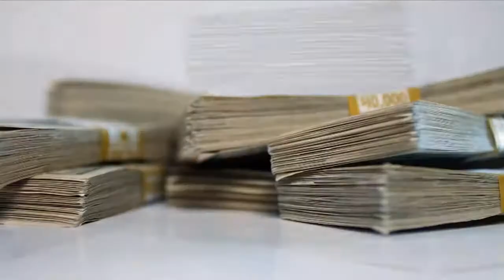DJ Earworm Mashup - United State of Pop 2011 (World Go Boom) HD [TT]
A mashup of the 25 biggest hits during 2011 in the U.S.

Black Eyed Peas - Just Can't Get Enough
Britney Spears - Till The World Ends
Cee Lo Green - F* You
Enrique Iglesias - Tonight (I'm Lovin' You)
Foster the People - Pumped Up Kicks
Jennifer Lopez - On The Floor
Jeremih feat. 50 cent - Down On Me
Lupe Fiasco - The Show Goes On
OneRepublic - Good Life
Pink - Raise Your Glass
Pitbull - Give Me Everything
Rihanna - S&M
Rihanna - We Found Love

It doesn't match Billboard's U.S. year-end list, since I'm basing it off of the weekly lists this year in order to more accurately reflect what was actually popular during 2011. Because of the Billboard's early cut off date and their emphasis on chart longevity, songs that are released after August are either split between the two years or moved to the next year. I also don't want a track appearing two years in a row just because it happened to be peaking right at the arbitrary cutoff date. From my perspective, a song belongs in the year it peaked, not the year it ended its long run. For instance, "We Found Love", which has been #1 for the last 8 weeks of the year, is nowhere to be seen in Billboard's Top 25, and may not make it next year either. This year-end bias seems inaccurate to me, and I want to more truly reflect the pop music scene from the American perspective.

WORLD GO BOOM

Take, take it all
T-t-take the credit cards
Take everything tonight
Na na na come on, come on
I'll risk it all, I'll risk it all again
Take the house
Take my car
Take the change in my pocket
I'm a superstar

Watch me dancing til the world go
Boom boom boom boom boom boom all again
Let the world go
Boom boom boom boom ba doom boom boom boom booo-ooo-ooom!
Boom boom boom boom ba doom boom boom boom
But I've got to let it go

Maybe it's hard
We will never be never be broken and scarred
There's no way I'm turning back oh oh oh oh
Here's the situation
Got this feeling that you can't fight
Been to every nation
The city is on fire tonight
You wanted control
But you're a liar
And now everything is on fire
Don't underestimate things like this
Me and all the other kids don't give a (do-don't give a)
K-kiss kiss it all k-k-kiss it all away
If there's nothing left,
Think I forgot to say

Dancing til the world go
Boom (woohoo) boom boom boom (woohoo) boom boom

We could have had everything tonight
and I ain't afraid to show it show it show it
Ooo, burn burn burn burn burn down in flames
ignite the fire
Booo-ooo-ooom!

I got my pop, I got my dance I got that rock and roll
You can take everything but you can't take my soul
Take the house
Take my car
I'm a superstar
We ain't stoppin'

Keep on dancing til the world go
Now we're standing side by side
Boom boom boom boom ba doom boom boom boom booo-ooo-ooom in a hopeless place

(whistle)
boom boom boom boom boom boom
Sometimes it lasts, but sometimes the world go.
(whistle)
aaaahh

Take, take it all, t-t-take the credit cards
Take everything tonight
Let the world go booo-ooo-ooom in a hopeless place

The dream goes on
standing side by side
all again